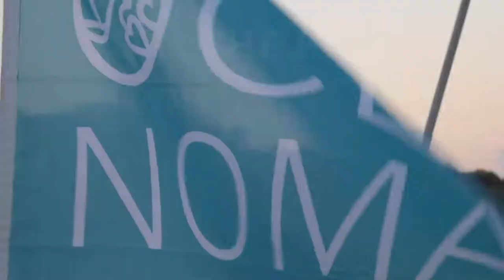Join the Fleet | Ocean Nomads Sailing & Sustainability Flotilla September Croatia 2019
Connecting ocean adventurers and change-makers for maximum fun and impact, at sea!
If not now, then when? Learn more about the trip, the vision, and apply now!

With multiple sailing boats we’ll facilitate connection between a beautiful mix of purpose-driven salty souls and between you and nature. As a group we can explore the edges of the ideal. We’ll share ideas, skills, knowledge, support, connections, and above all: fun ocean adventure time!

When? August 31 – September 7 2019 Theme: Connecting with each other & the sea
Where? Croatia.

Why join?
👨‍👩‍👧‍👦 Meet your ocean adventure & impact-driven tribe
🌊 Connect to nature
⛵️ Adventure, action & fun ⛵️🙃🧜‍♂️
🌠 Accelerate your dreams
💙💪💪 Learn and level up our collaborative impact for a healthier ocean

Limited Spots.